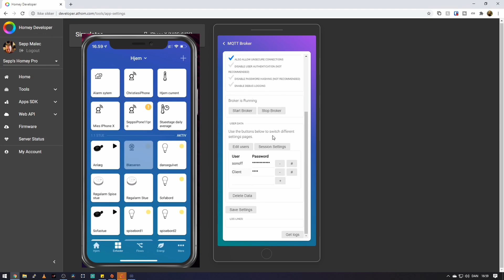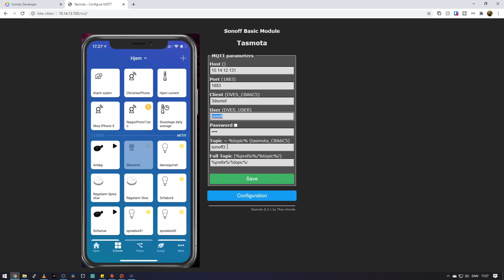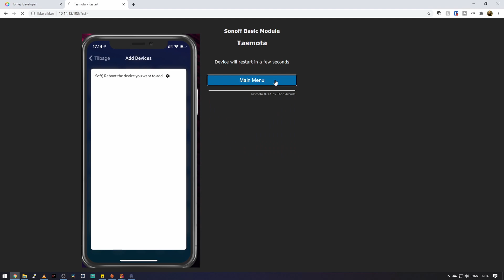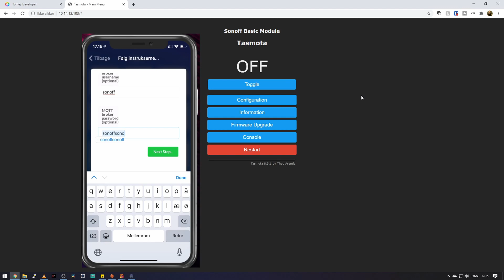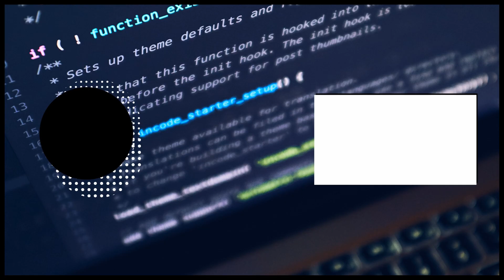vi tilføjer en sonoff basic til athom homey med MQTT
i denne video tilføjer vi en sonoff til athom homey,
via sonoff appen og mqtt
vi bruger en sonoff basic jeg flashede med tamota firmware i sidste video

Amazon UK:
Amazon DE: